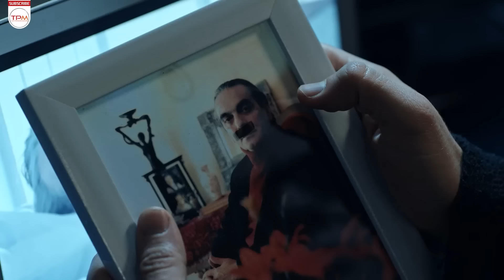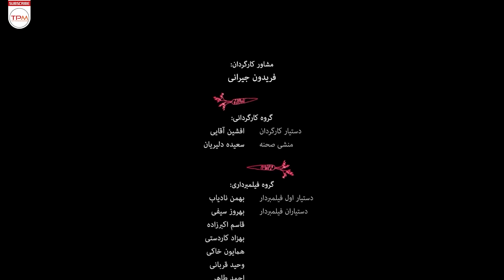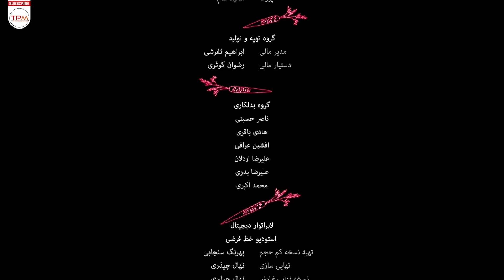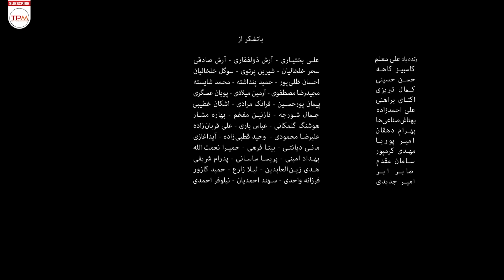فیلم کمدی جدید خرگیوش با بازی جواد عزتی، سیامک انصاری و بابک حمیدیان (بدون سانسور)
فیلم کمدی و جدید خرگیوش ، پدر «آرش» (بابک حمیدیان) مجبور می‌شود به خارج کشور برود. بنابراین دوستان «آرش»، «بابک» (سیامک انصاری) و «بهنود» (جواد عزتی) کنار او می‌مانند تا تنها نباشد. در این میان آٰش تصمیم به تغییر دکوراسیون داخلی خانه را تغییر بدهد. اما خانم طراح، در اتاقی را باز می‌کند که….

خلاصه فیلم کمدی و خنده دار خرگیوش با کیفیت بالا و زیرنویس انگلیسی 👆👆👆👆
فیلم کمدی جدید خرگیوش با بازی جواد عزتی، سیامک انصاری و بابک حمیدیان (بدون سانسور) - Comedy Film Irani Khargiyush With English Subtitles

. Comedy Film With English Subtitles .

About Comedy Film Irani Khargioush (Rabbit)
Arash's father has traveled abroad the country. He decides to change the interior decoration of his house and invites a designer woman. But then he sends her away. His friends Babak and Behnud come to stay with him so he is not to be alone but when a little girl Donya appears everything is change.

. فیلم کمدی جدید از جواد عزتی .

عوامل فیلم کمدی جدید خرگیوش
کارگردان: مانی باغبانی
تهیه‌کننده: حبیب اسماعیلی
نویسنده: مانی باغبانی
ژانر: کمدی - فانتزی
سال ساخت : 1396
کیفیت : BluRay 1080p

. خرگیوش با کیفیت : BluRay 1080p .

بازیگران فیلم سینمایی ایرانی خرگیوش
جواد عزتی
بابک حمیدیان
سیامک انصاری
پانته آ سیروس
همایون ارشادی
امید روحانی
ملیکا شریفی نیا
مانیا علیجانی
 و مینا ساداتی

. جوادعزتی، سیامک انصاری و بابک حمیدیان .